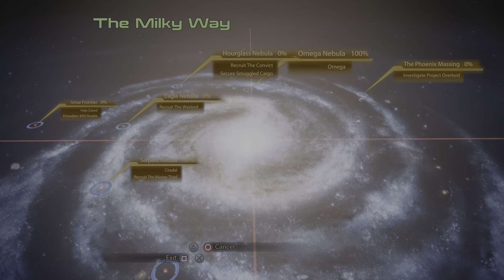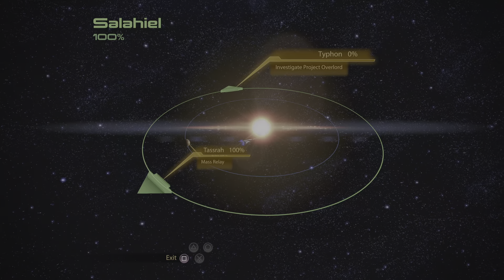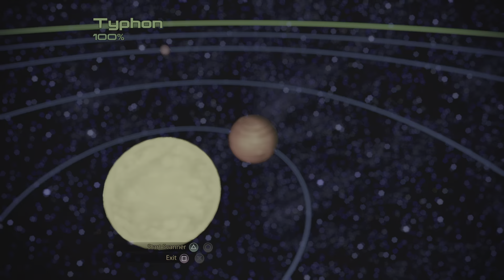Mass Effect Legendary Edition_20230109232307